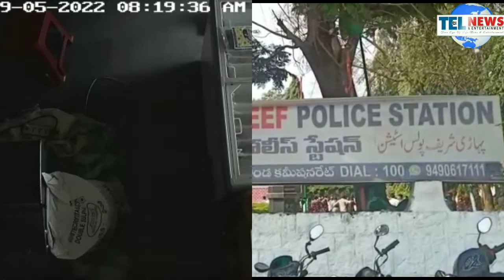THIEF found inseveralShops in SriramColony nearJalapallyVillage under PahadiSharif PS Unknown person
A thief was found in several shops in Nee Sriram Colony near Jalapally village under Pahadi Sharif police station.  Unknown person

 A CCTV camera has recorded a thief stealing * cell phone * * money * from a shoplifting owner in several shops.

 The shop owners who observed the matter informed the Pahadi Sharif police and the Pahadi Sharif police registered a case based on the video recorded by the CCTV camera and are investigating.